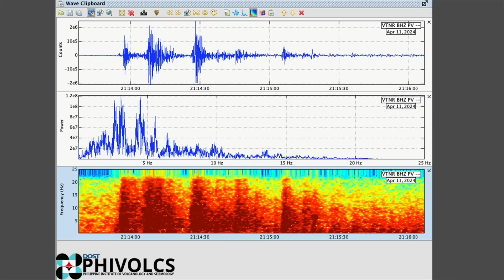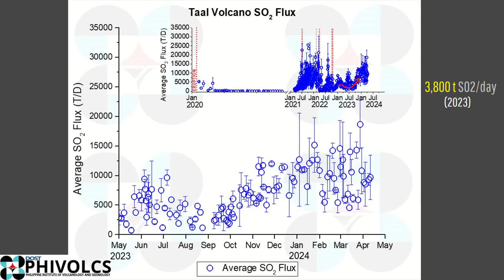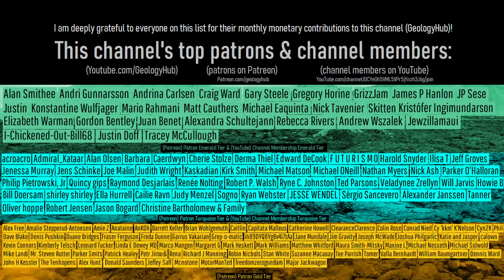Taal Volcano Eruption Update; New Explosive Eruption, New Vent Appears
On April 12th, 2024, the Taal volcano unexpectedly produced an unexpected explosive eruption. Unlike prior events over the last 13 months, this eruption was long and consisted of dozens of phreatomagmatic bursts, ash ejection, and explosions. The first phase of this eruption lasted for 13 minutes until it temporarily stopped. Then, it was followed by additional smaller explosions which were recorded by webcam. This video will cover what might happen next, and state the series of events which led to this explosive eruption.

Thumbnail Photo Credit: Phivolcs

Note: This video's thumbnail image displays Taal's eruption on July 1st, 2021. I chose this image as it shows what one of Taal's larger explosions during its latest eruption might have looked like, albeit this shows an explosion 75% larger than what probably occurred.

Sources/Citations:
[1] Phivolcs

0:00 Taal Erupts
0:47 Eruption Footage
2:04 New Vent Location
2:52 Sulfur Dioxide
3:30 What Happens Next